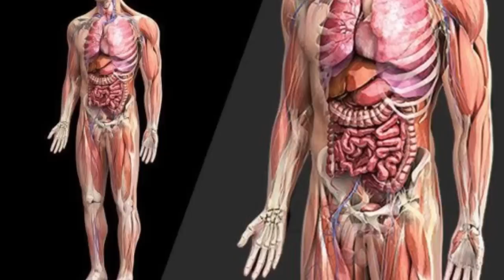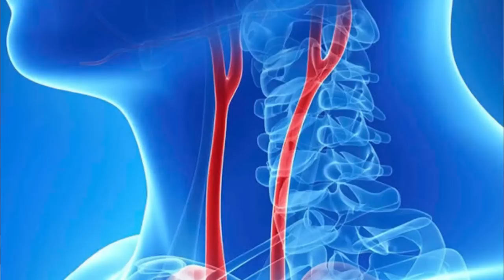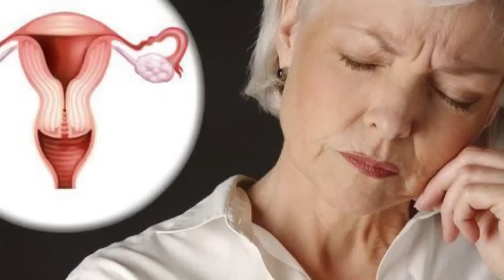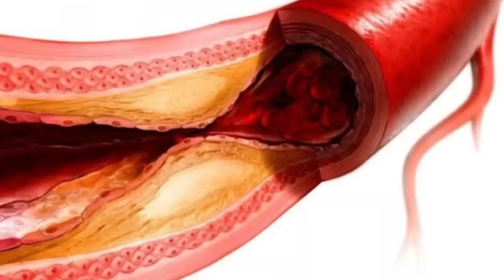Революционный метод определения атеросклероза без медицинских тестов - открывает Виктор Владиленович